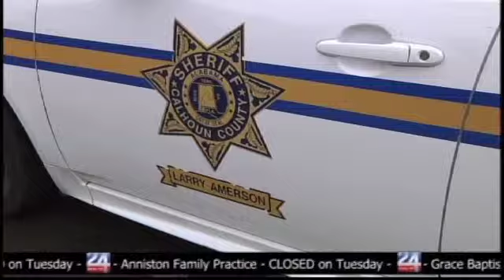Sheriff Larry Amerson Re-Election Bid